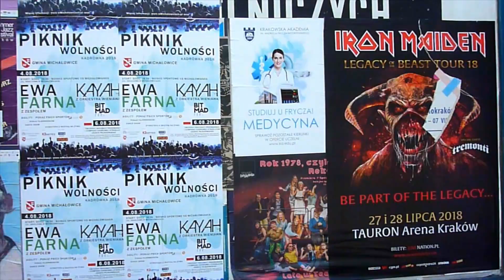My Part of the Legacy / Iron Maiden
IRON MAIDEN Legacy of the Beast Tour !! 2018 a great Year for Maiden Fans in Europe ! This is my Part of the Legacy ! No Video Footage from the Concerts, just some Impressions from the Road.